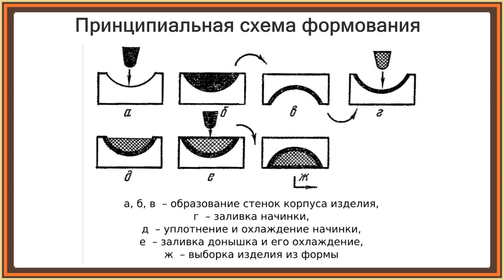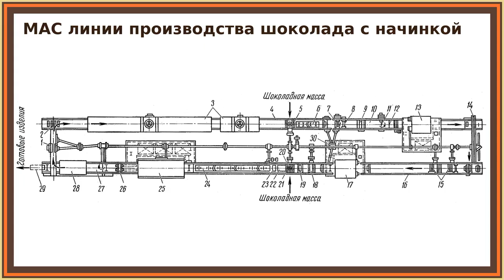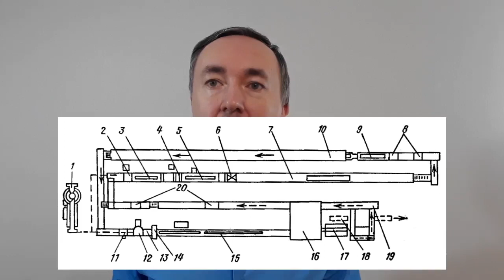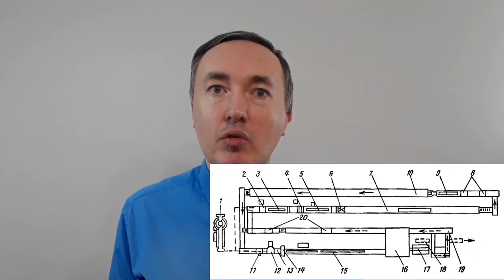Производство шоколада и конфет с начинками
В видео представлена схема линии производства шоколадных изделий с начинками, такими как батончики "Рот-Фронт", и схема автомата формования шоколадных конфет "Ассорти"

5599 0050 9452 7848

00:00 Введение
01:24 Принципиальная схема формования изделий с начинками
03:31 Схема линии производства шоколадных изделий с начинками
13:03 Автомат для формования конфет "Ассорти"
18:33 Особенности работы с начинками разной структуры
21:10 Заключение и прощание